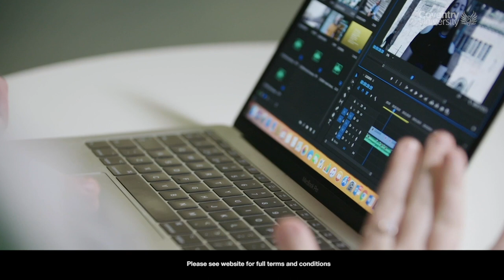Media Production BA Coventry University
This exciting course will keep you up-to-date with the latest media industry developments, equipping you with the skills to produce work for distribution across multiple platforms and genres. We adopt a convergent media approach, familiarising you with a wide range of media, including film production, tv production, radio, podcasts, broadcast and digital media.